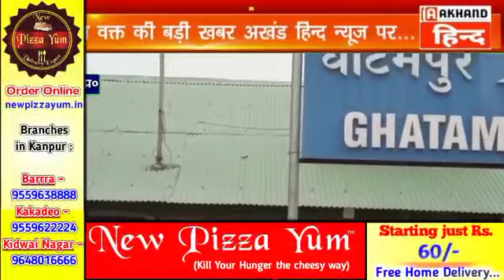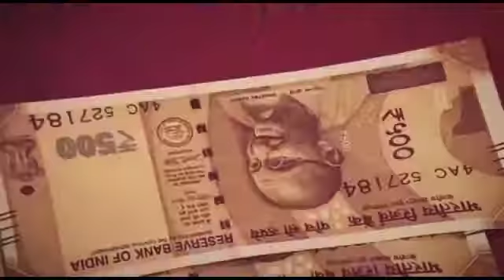दबंग आर०पी०एफ० चौकी इंचार्ज इंचार्ज की गुण्डई आई सामने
*कानपुर/घाटमपुर ब्रेकिंग*

शराब के नशे में युवक को घर में घुस कर जमकर पीटा

बचाने दौड़ी पत्नी के साथ की छेड़छाड़

पूर्व में भी कई बार वर्दी की हनक में घर में घुसकर दबंग दरोगा पर महिलाओं ने अभद्रता का लगाया आरोप

निकलते बैठते परिवार के लोगो को करता है गाली गलौज

कई बार झूठे मुकदमे में फंसाकर जेल भेजने की दे चुका है धमकी

महिला ने पुलिस से लिखित शिकायत में आरपीएफ दरोगा से छेड़छाड़ का लगाया आरोप

मोहित सिँह उर्फ़ कमांडो ठाकुर की खास रिपोर्ट